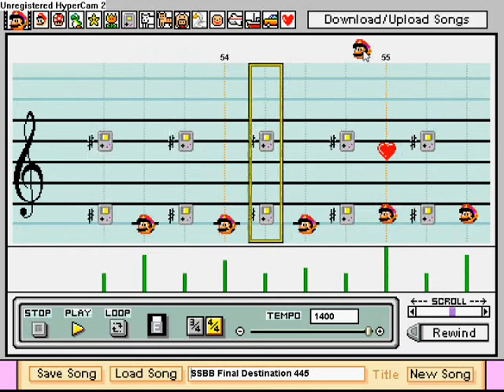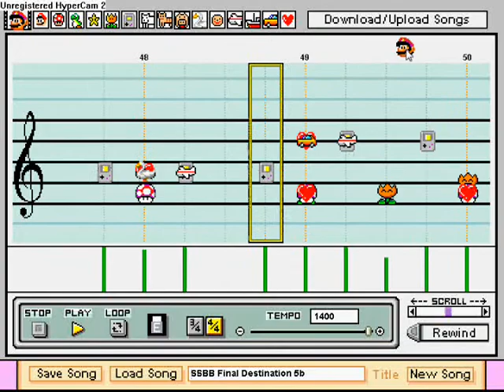Final Destination 2 - MPC Work in progress...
blehh... ill finish this over the next 9000 years or so..